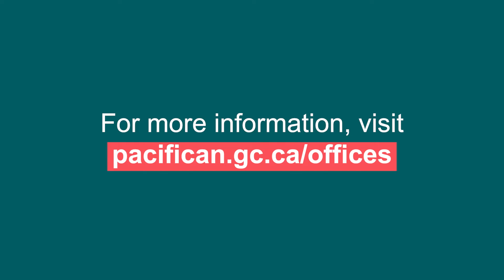PacifiCan is open in Northern B.C.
With the fastest trade route to Asia, the youngest population in the province, an abundant resource base and nature the world wants to visit, you have the conditions for continued success.

Today, Minister Sajjan announced the official opening of new offices in Prince George, Prince Rupert and Fort St. John, serving businesses and communities across Northern B.C. Minister Sajjan also announced over $3.1M in PacifiCan funding for 13 projects in 11 communities across Northern B.C., spanning from Prince George to 100 Mile House, Tumbler Ridge to Dawson Creek, and more.

With an expanded footprint in Northern B.C, PacifiCan will be more accessible to all communities in the region, and can help support businesses as they grow locally and compete globally.